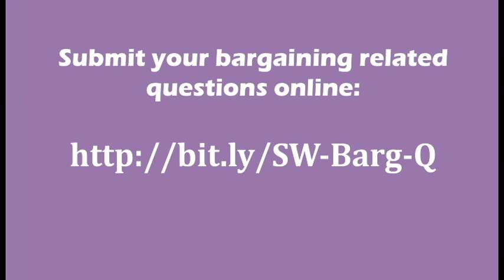Telephone Town Hall Invite - February 2018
We’re excited to announce another round of live and interactive virtual town hall meetings for our health care sector members.

Your SEIU-West SAHO and Extendicare bargaining committees are inviting you to participate in this call so you can get the inside scoop on negotiations, ask your questions and take part in on-the spot poll questions that will help guide our continuing talks with your employers.

How do you get on the call? All you have to do is pick up your phone when we call just prior to the meeting time.

Make sure we have the right phone number on file! Use the sign up form or contact the MRC at 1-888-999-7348 ext. 2298 to ensure we have your preferred phone number on file. Signup-image

Can’t make it or just want to get that nagging question off your mind? Send us your questions in advance. Fill out our Bargaining Question form

Save the date! The town hall calls are happening on the following dates and times:

Wednesday, February 21, 2018 at 7:00 pm
Thursday, February 22, 2018 at 2:00 pm.